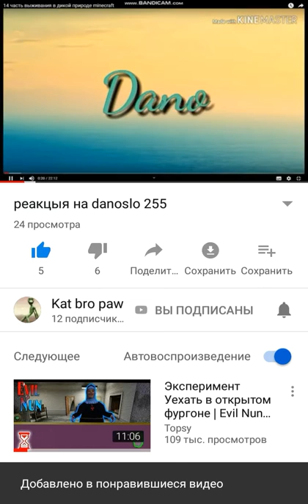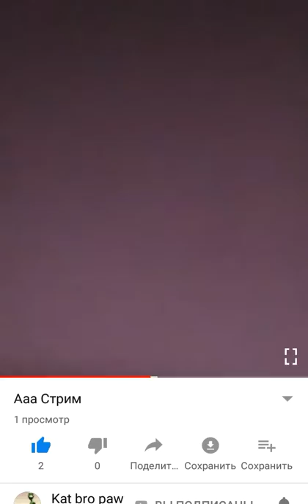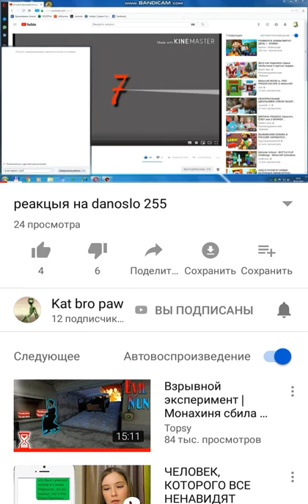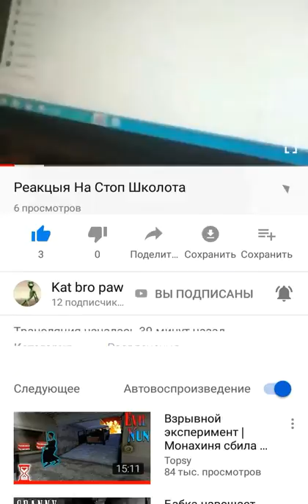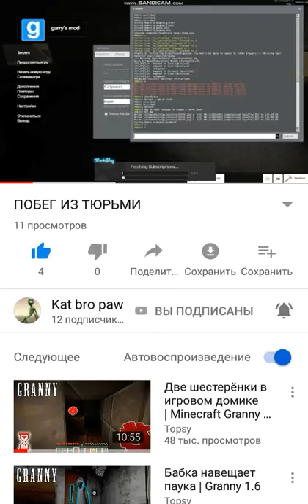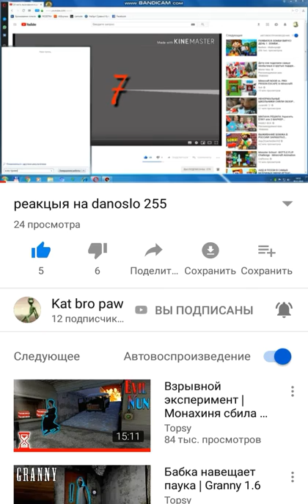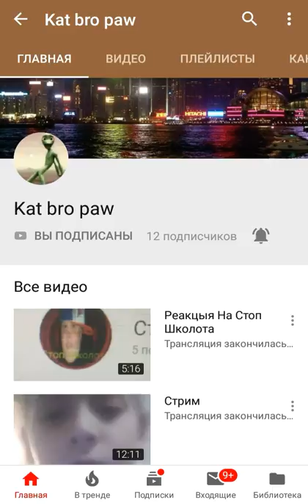Реакция на канал Kat bro paw